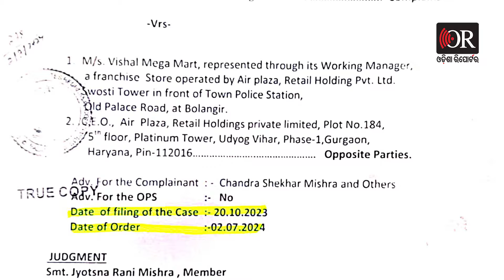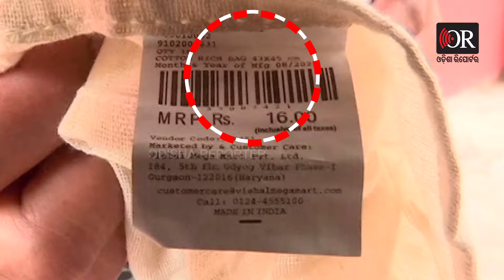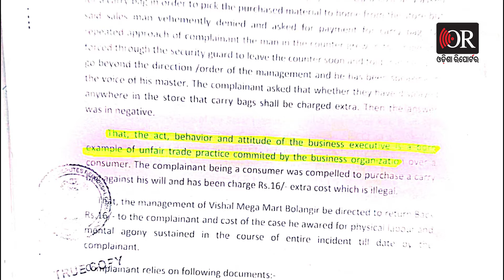୧୬ ଟଙ୍କାର ବ୍ୟାଗ ପାଇଁ ୩୩ ହଜାର ଫାଇନ | Odisha Reporter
୨୦ ହଜାର ଟଙ୍କା ଫାଇନ। ମାନସିକ ଅବସାଦ ପାଇଁ ୧୦ ହଜାର ଟଙ୍କା ଓ ଓକିଲ ଖର୍ଚ୍ଚ ବାବଦକୁ ୩ ହଜାର ଟଙ୍କା । ଏପରି ଭାବେ ସର୍ବମୋଟ ୩୩ ହଜାର ଟଙ୍କା ପଇଠ କରିବା ପାଇଁ ନିର୍ଦେଶ । ବଲାଙ୍ଗିର ବିଶାଳ ମେଗା ମର୍ଟ, ଜଣେ ଗ୍ରାହକ ସୂର୍ଯ୍ୟକାନ୍ତ ବାଗଙ୍କ ପାଖରୁ ବ୍ୟାଗ ବାବଦକୁ ୧୬ ଟଙ୍କା ନେଇଥିଲେ ।